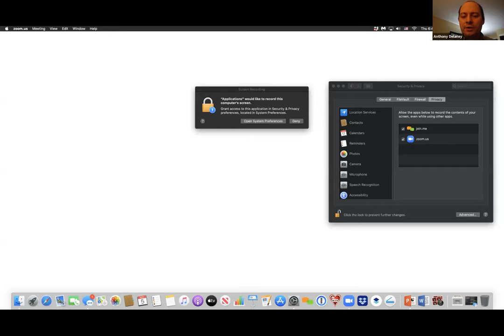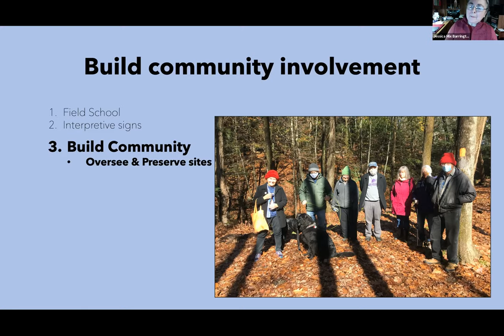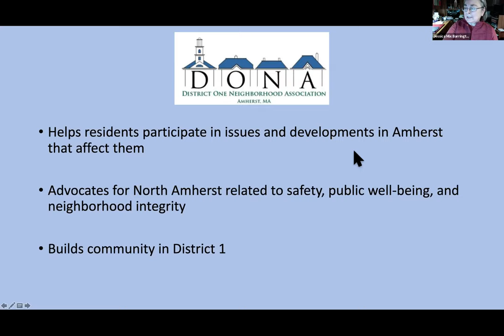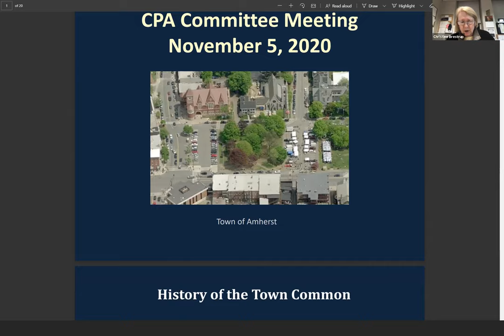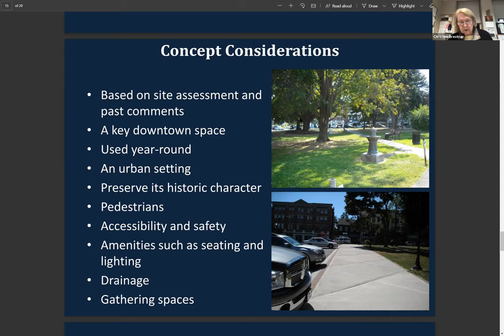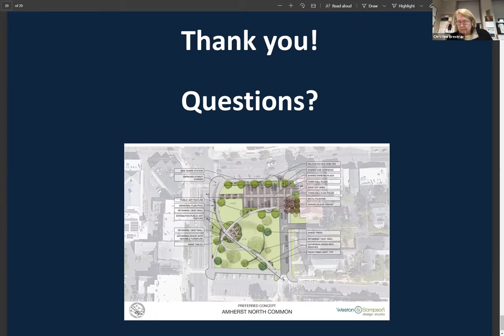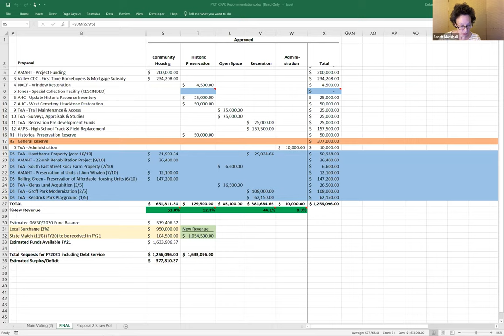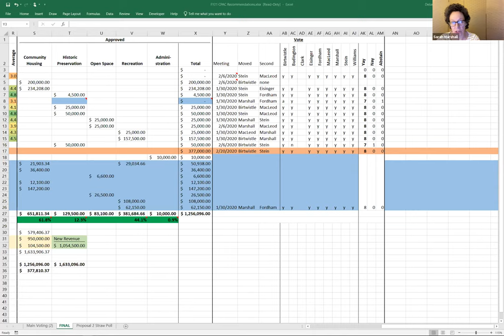Community Preservation Act Committee Nov 5, 2020